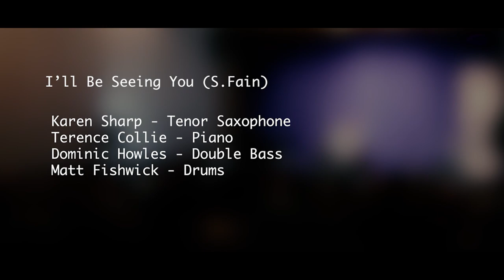"I'll Be Seeing You" RAJ feat. Karen Sharp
I'll Be Seeing You (Sammy Fain) performed at Riverside Arts Jazz

Karen Sharp - Tenor Saxophone
Terence Collie - Piano
Dominic Howles - Double Bass
Matt Fishwick - Drums

- Mood Indigo Jazz